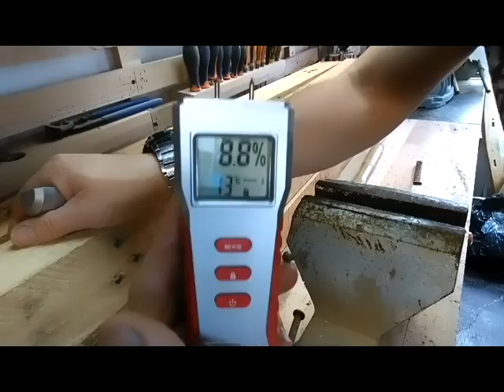Toi aussi fabrique ton plan de travail en Hêtre lamellé collé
Plan de travail réaliser avec des chevron de hêtre de recup,
lamellé collé puis vitrifier

qui est une  plateforme de financement participatif
vous faites le don que vous voulez !!
les sommes ainsi recueilli seront intégralement utilisés
dans le cadre de youtube ,pour un matos de videos
et pour du matériels
je vous remercie tous